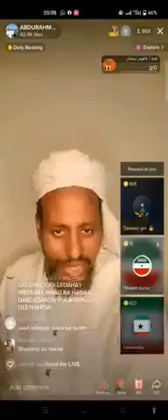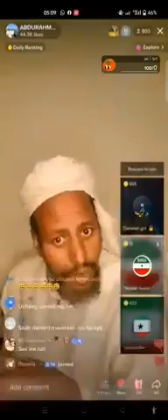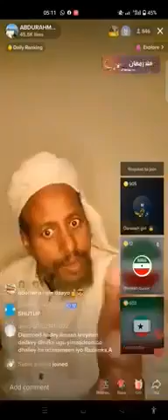Dagaal.. maroorxaan iyo Dhuqbahante.. Dhuqbahante Daar ood waxba idiinma ogolo..🖐💯💯🥭🥭..